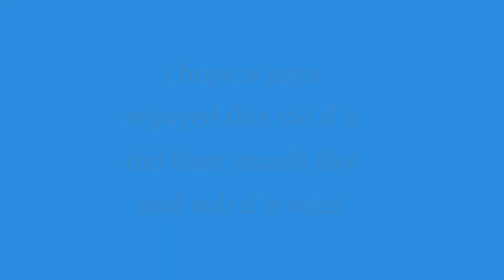mouse and keyboard sounds